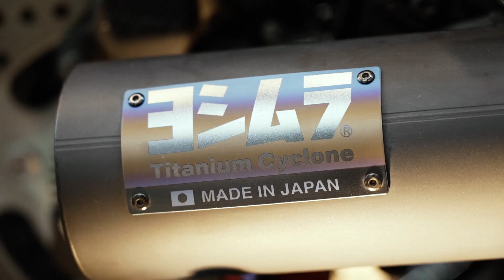【ヨシムラジャパン】2022 東京モーターサイクルショー ダイジェスト編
第49回 東京モーターサイクルショー に出展いたしました。